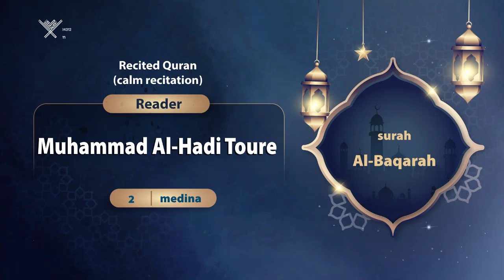surah Al-Baqarah {{2}} Reader Muhammad Al-Hadi Toure